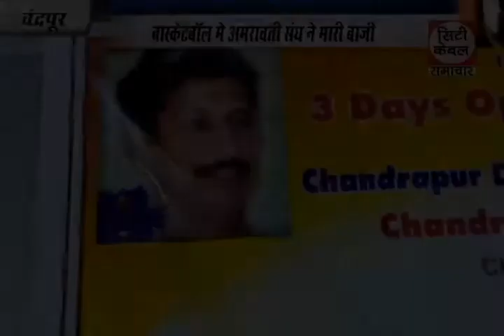बास्केटबॉल में अमरावती संघ ने बाजी City Cable Samachar 22 12 2017